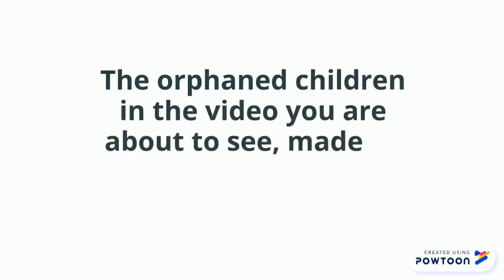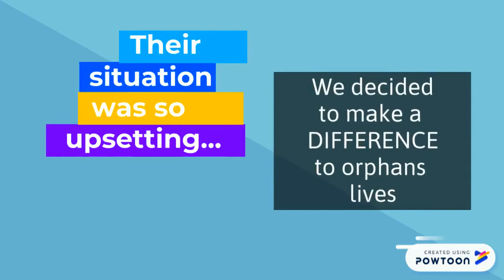Maryam, Hanan, Ali, Mohamad and Ahmed's Pledge for Fundraising for the Orphans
Maryam, Hanan, Ali, Mohamad and Ahmed are five cousins who decided to make a difference in the life of the orphans. They pledged to learn all the 99 Names of Allah, Subhanahu wa Ta'ala.
Support them by donating generously.